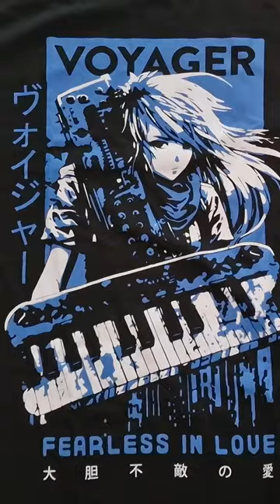Finding merch in the mailbox be like...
I may not have the hair of @esdanny1 nor
a Korg RK-100S2 keytar, but I can still
vibe with the solos on 'Fearless in Love' by
Vovager!